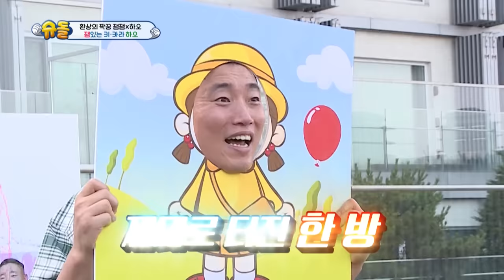Who do you like more? Dad or Haoh? [The Return of Superman/2020.07.05]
▶Full Episodes